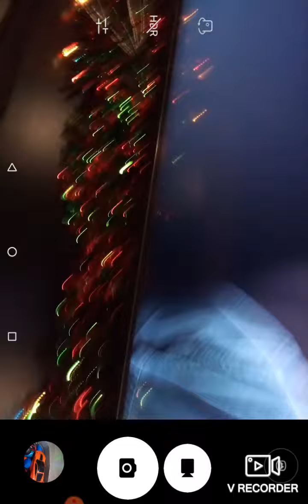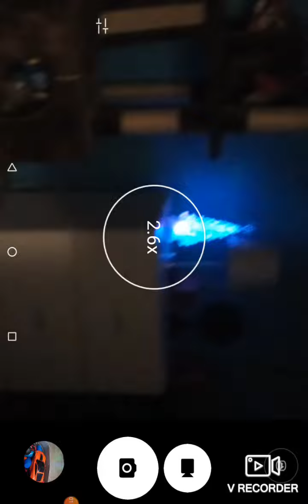Christmas Lights Decoration (Behind The Scenes) | Billy C (MORE LIGHTS)